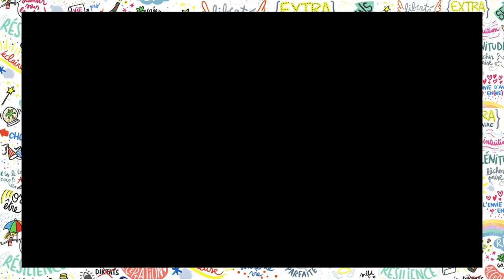Je suis cette personne qui...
Découvrez dans cette Good Vibes Letter un tips tout simple au grand pouvoir de transformation.

C'est en grande partie grâce à cette astuce que j'ai enfin, après quelques tentatives non concluantes, arrêté de fumer.

Cela fait maintenant plus d'un an et quand je sens de temps en temps l'envie qui revient, je réapplique ce tips terriblement efficace pour me rappeler à ma décision!

Je partage avec vous cet outil, car la bonne nouvelle, c'est que ça fonctionne pour tous les sujets. Testé et approuvé aussi par ma clientèle! :-)

Alors je vous laisse visionner cette vidéo et personnaliser votre phrase pour intégrer au plus vite dans votre vie cette petite habitude qui fait toute la différence sur les sujets où vous souhaitez voir une évolution.

Vous allez voir, quand on le pratique, c'est puissant! Hâte d'avoir vos retours... :-)

Si vous avez des questions, merci de les écrire en commentaires. J'y répondrais dans une prochaine Good Vibes Letter. :-)

Envie d'aller plus loin et d'avoir un éclairage personnalisé? Prenez RDV pour votre séance éclairage offerte.
Tous les liens utiles pour réserver vos séances ou vous inscrire à ma Good Vibes Letter 👇🏼

🌈INSCRIPTION GOOD VIBES LETTER ENVOYÉE PAR MAIL LE JEUDI TOUS LES 15JOURS

Je m’appelle Virginie Chanson, je suis Coach de vie, spécialisée en libération de la parole.
Depuis 12 ans, j’accompagne mes clients, à oser être eux-mêmes et à libérer leur parole pour une vie relationnelle plus harmonieuse. J’anime également des ateliers et des conférences auprès d'entreprises: Groupe BPCE, Weight Watchers, la BRED ou encore le Ritz Club.

Tout au long de ces années, j’ai pu observer à quel point derrière les sujets confiés par mes clients, se cachait systématiquement un sujet de relation et un sujet de « non-communication ». « Je n’ose pas dire, c’est compliqué pour moi de demander, on ne m’a pas appris à dire non...»

En coaching, nombre d’entre eux se sont défait de nœuds relationnels, ont libéré des blocages, verbalisé leurs désirs, leurs craintes, retissé du lien, ouvert des possibilités pour eux-mêmes et dans leurs rapports avec les autres. Un conjoint, une amie, une mère, un père, une belle-famille, un collaborateur...

C’est ainsi que cette « parole libératrice » s’est progressivement fait une place au cœur de mes accompagnements.

La vie ayant un certain sens de l’humour, elle est venue me challenger précisément sur ce sujet. Maman d’un petit garçon porteur d’une maladie génétique rare, les médecins nous ont appris lorsqu’il avait 4 ans, qu’il ne parlerait probablement jamais.Aujourd’hui son langage n’est pas parfait, mais pour notre plus grande joie il ne cesse de déjouer les pronostics.

J’ai désormais encore plus conscience de la chance que représente le fait de pouvoir poser des mots dans sa vie. Ma mission est de vous aider à apprivoiser ce pouvoir extraordinaire qui facilite tout! Mes accompagnements sont holistiques, intuitifs et joyeux, vous y apprendrez à oser « parler vrai », la clé à mes yeux d’une vie harmonieuse, légère et alignée.

A bientôt,
Virginie